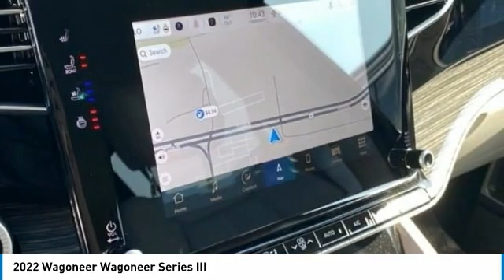2022 Wagoneer Wagoneer Bartow FL NS146552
2022 Wagoneer Wagoneer Series III

1425 W. Main St.

Priced below KBB Fair Purchase Price! Factory MSRP: $78,830 Luxury White Pearlcoat Jeep Wagoneer Series III RWD 5.7L V8 8-Speed Automatic The THUNDER has come to Bartow, Florida! Come feel the difference of a family owned hometown dealer. Come and get...THUNDER STRUCK! Fresh Oil Change, Completely Detailed Inside and Out, This vehicle has been put through our 125 point inspection by our ASE Certified Master Technicians. At Thunder Chrysler, we carry the cleanest, lowest mileage vehicles that we can find! We pride ourselves in offering the best vehicles at fair prices! Thunder Chrysler is proudly serving.. Bartow, Lakeland, Mulberry, Lakeland Highlands, Highland City, Eagle Lake, Wahneta, Auburndale, Winter Haven, Homeland, Fort Meade, Bradley Junction, Plant City, Kathleen, Lake Wales, Tampa, Orlando. We also service the following States... Georgia, Alabama, South Carolina & more. *Price excludes tax, tag, dealer installed options, $149 electronic filing fee and $799.00 dealer documentation fee.Price guarantee may require VIN/stock number information to ensure accuracy. Please contact dealer for full disclosure on all pricing.